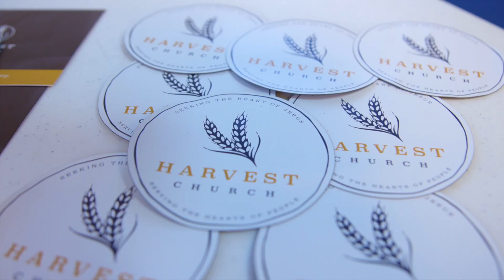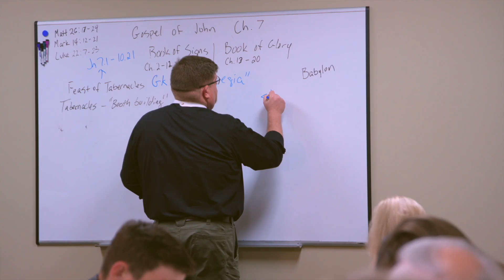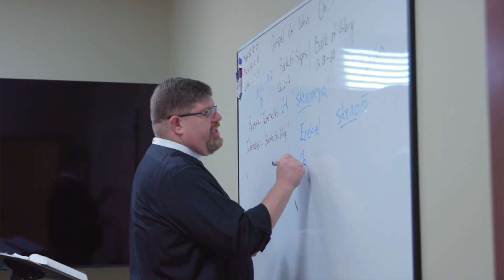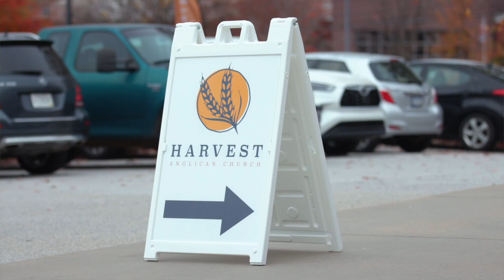Harvest Church Church Story E4